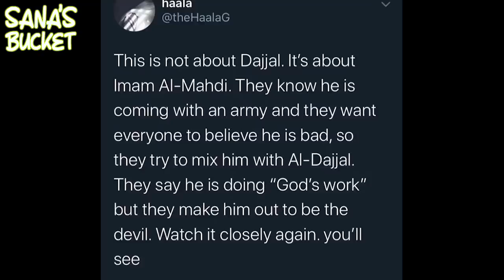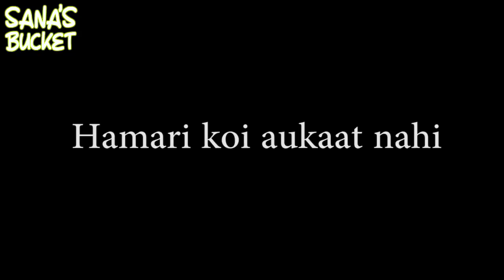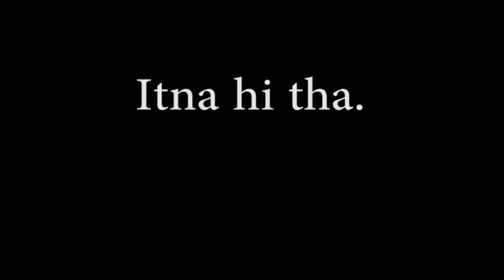DAJJAL AND MESSIAH TRAILER REACTION - IS HE EVEN A DAJJAL? - Sana's Bucket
Sana Amin
P.O.Box 11,
EC BENAVENTE, 2131-901
SANTAREM, PORTUGAL